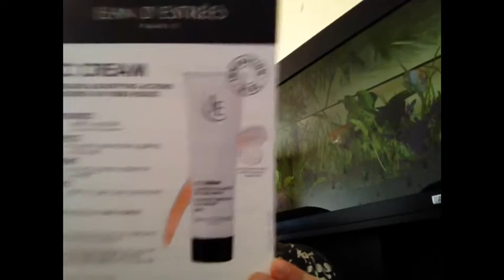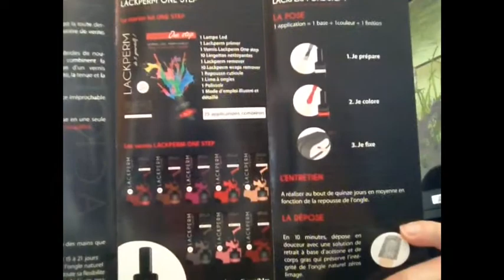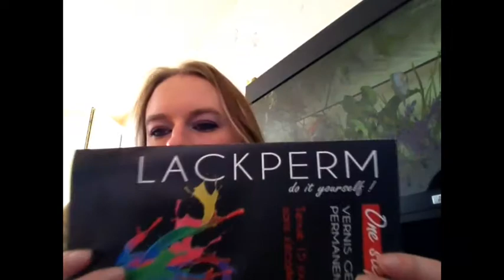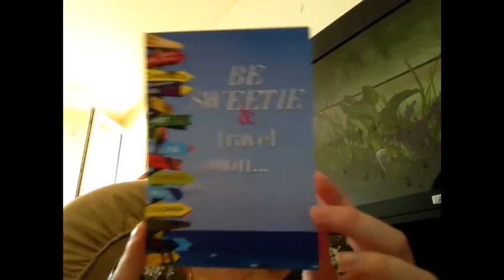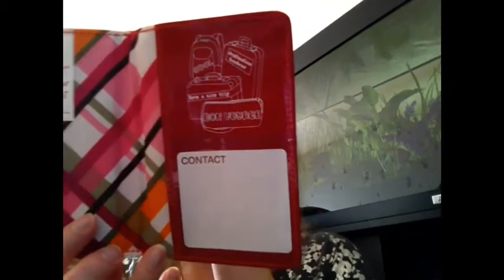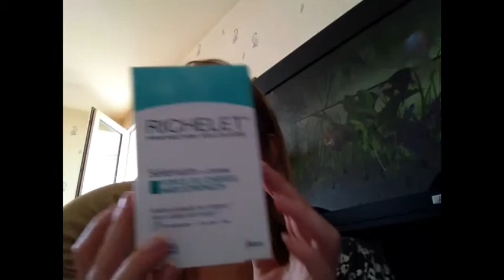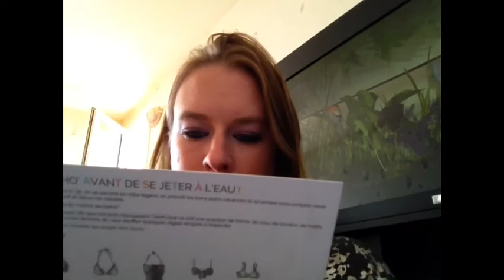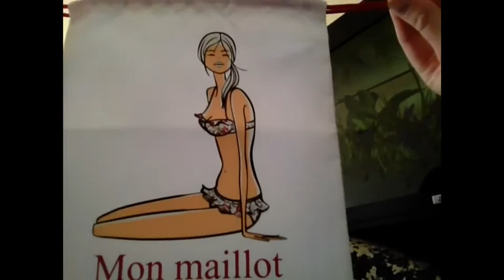[[ ** My sweetie box août 2014 **]]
Heyyyy coucou tout le monde me revoilà après un temps d'absence.. Vive les vacances ;-))

Une nouvelle vidéo sur my sweetie box du mois d'août :-)

N'hésiter pas à laisser vos commentaires !

Montage fait avec imovie